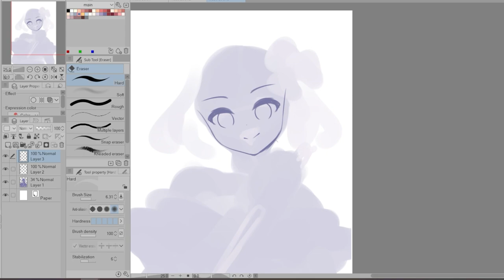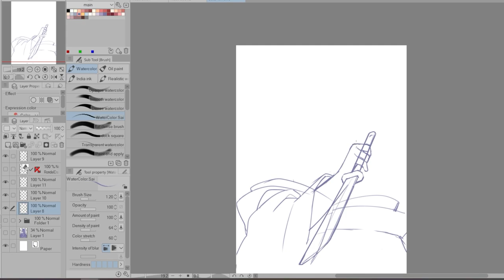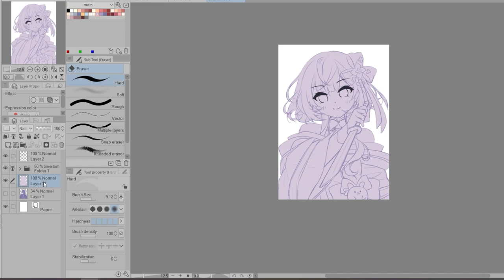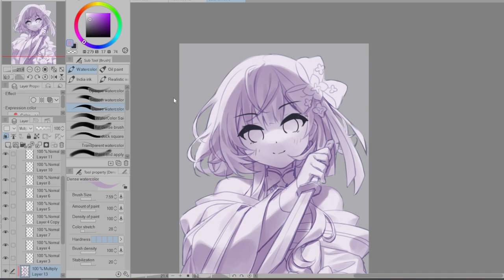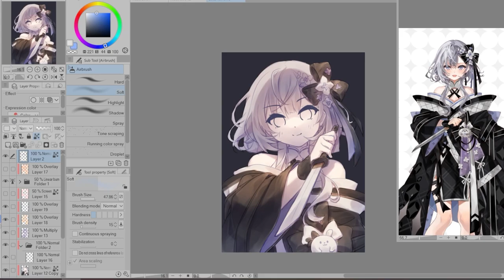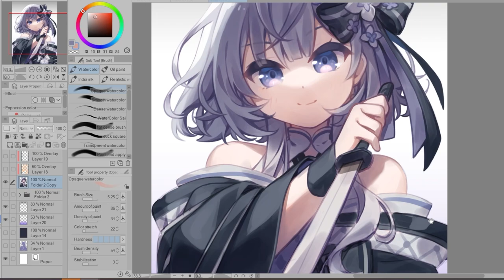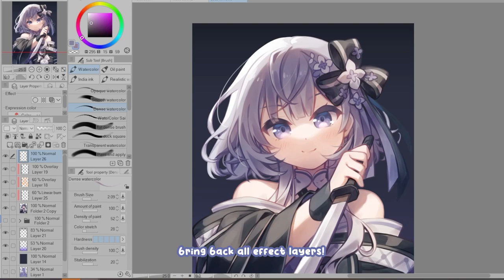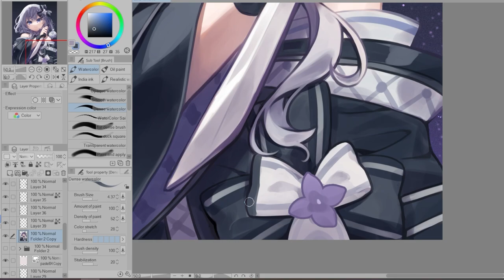zeta kimono ✿ speedpaint ✿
Real time: 7hr

Software:
·  Illustration: Clip Studio Paint Pro
·  Video: OBS, Adobe Premiere Pro

Tools: Wacom Cintiq 13 HD